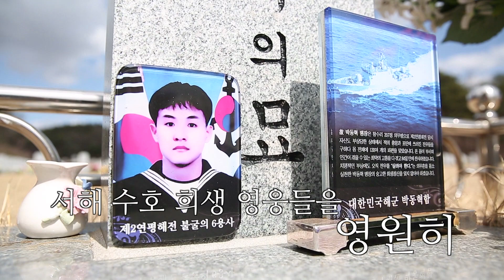우리가 기억해야 할 고귀한 영웅들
그날을 기억하겠습니다.